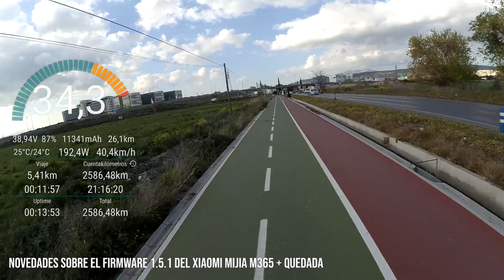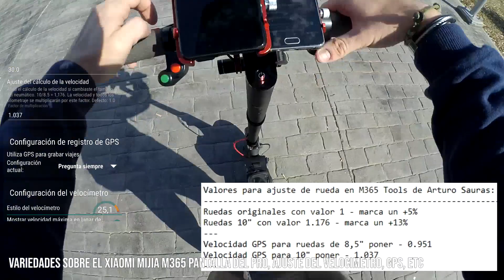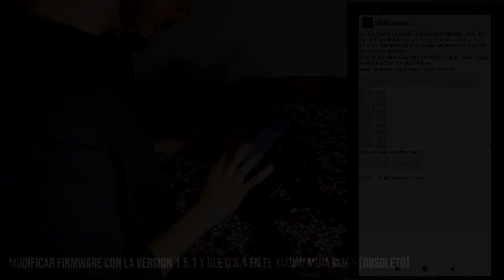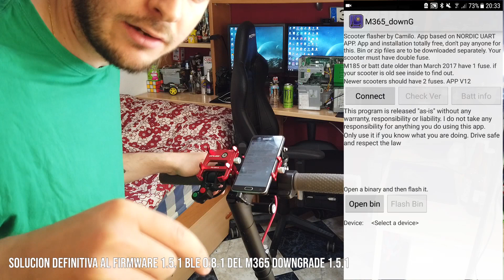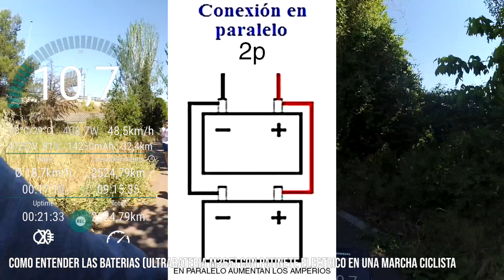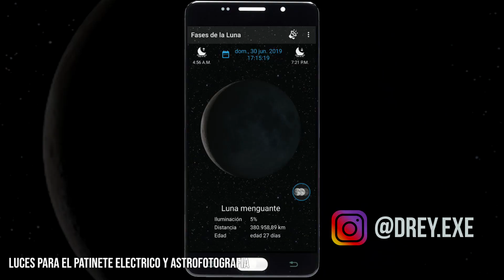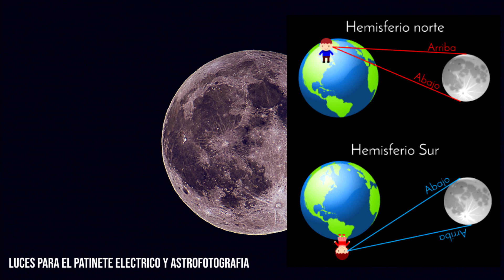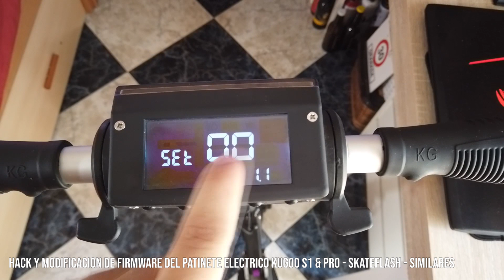Resumen del 2019! 🛴🚲⚡️ Movilidad eléctrica a tope!! 🎉 Parte 2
Solo decir que muchas gracias por todo y espero que paséis muy buenas fiestas, aquí os dejo con el resumen de lo que ha sido todo mi año 2019 en este canal.